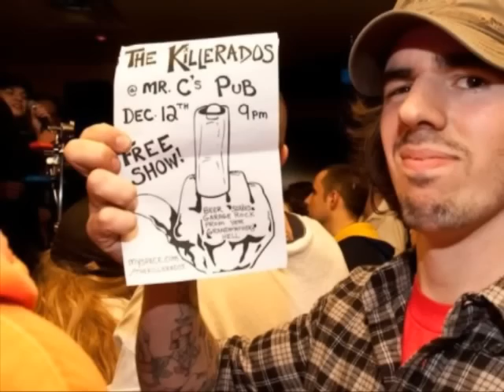The Killerados - Big Iron Plough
THE mother ducking KILLERADOS

Albany, NY

or

Facebook that shaz

"You can't save my soul, but you can buy my grave now!"